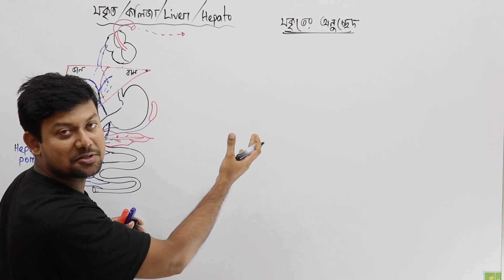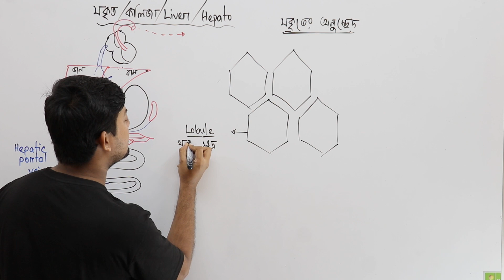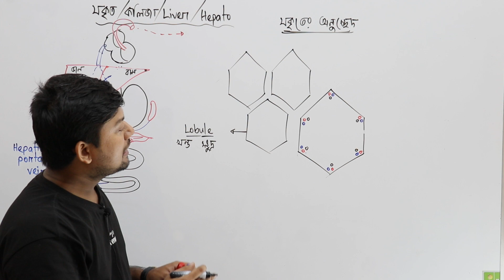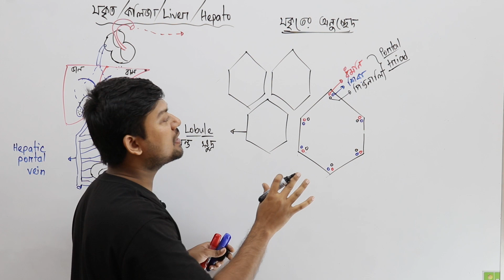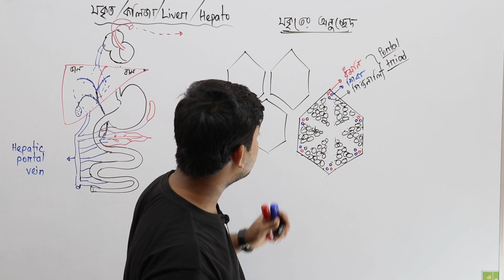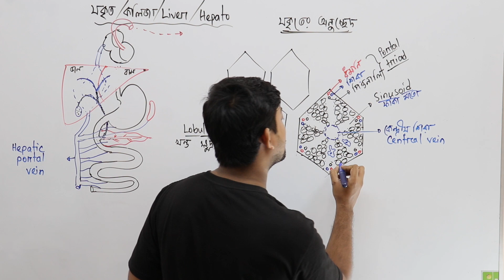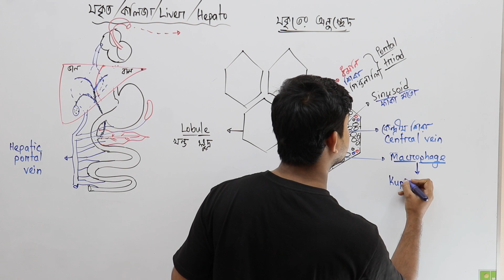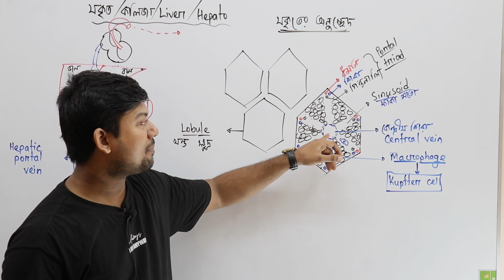27. যকৃতের অনুচ্ছেদ। লোবিউল। সাইনুসয়েড